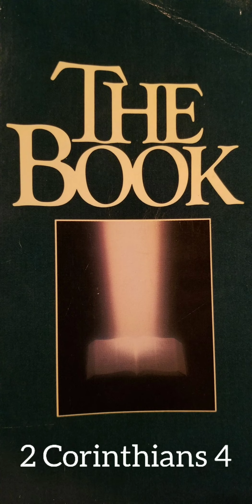The Book: 2 Corinthians 4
read by Paul Sauvageau